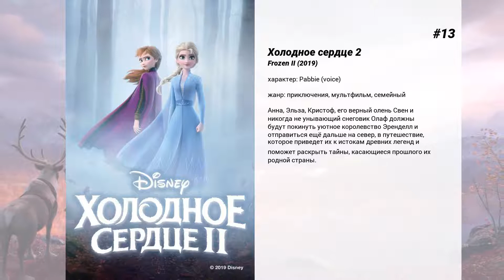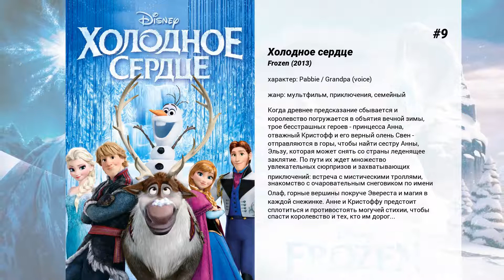Лучшие фильмы Ciarán Hinds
15. Экскалибур
Экскалибур — это меч легендарного короля Артура, воспетого трубадурами и менестрелями, правившего Англией в те славные времена, когда достойные рыцари восседали на своих местах за Круглым столом, поднимая чаши за здравие Его Величества и окончательную победу над злом.  В той древности люди больше полагались на предсказания магов и наговоры колдунов, меньше веря в силу разума и своего опыта. Однако именно тогда заклинания и пророчества уступили свое место тому, что мы называем здравым смыслом…

14. Человек на Луне
Фильм расскажет о жизни астронавта Нила Армстронга и о легендарном космическом полете, сделавшем его первым ступившим на Луну человеком.

13. Холодное сердце 2
Анна, Эльза, Кристоф, его верный олень Свен и никогда не унывающий снеговик Олаф должны будут покинуть уютное королевство Эренделл и отправиться ещё дальше на север, в путешествие, которое приведет их к истокам древних легенд и поможет раскрыть тайны, касающиеся прошлого их родной страны.

12. Мюнхен
Агент МОССАД и его группа выслеживает и методично уничтожает палестинских террористов, повинных в смерти израильских спортсменов в аэропорту Мюнхена после Олимпиады 1972 года…

11. Молчание
В XVII веке два священника-иезуита подвергаются насилию и преследованиям во время странствия по Японии, куда они приехали с целью найти своего наставника и распространять христианское Евангелие.

10. Призрак оперы
Таинственный голос взывает к молодой оперной певице Кристине из мрачных недр величественной Парижской оперы. Лишь один человек в труппе знает, что невидимый покровитель и наставник Кристины, наводящий ужас на артистов, — обезображенный гений музыки, влюблённый в юную красавицу. Призрак в маске сделает всё, чтобы она стала примадонной сцены, однако у него есть властный соперник — богатый виконт Рауль де Шаньи. Став пленницей любовного треугольника, Кристина должна сделать выбор. Но страсти, что вскружили голову, свирепая ревность и безумная любовь уже вынесли возлюбленным свой немилосердный приговор…

9. Холодное сердце
Когда древнее предсказание сбывается и королевство погружается в объятия вечной зимы, трое бесстрашных героев - принцесса Анна, отважный Кристофф и его верный олень Свен - отправляются в горы, чтобы найти сестру Анны, Эльзу, которая может снять со страны леденящее заклятие. По пути их ждет множество увлекательных сюрпризов и захватывающих приключений: встреча с мистическими троллями, знакомство с очаровательным снеговиком по имени Олаф, горные вершины покруче Эвереста и магия в каждой снежинке. Анне и Кристоффу предстоит сплотиться и противостоять могучей стихии, чтобы спасти королевство и тех, кто им дорог...

8. Проклятый путь
Чикаго времен Великой депрессии. Два сына — Майкл Салливан-младший и Коннор Руни отчаянно стараются завоевать расположение своих отцов — Майкла Салливана-старшего, гангстера из ирландского клана, и Джона Руни, босса Салливана-старшего, заменившего ему отца. Ревность и соперничество толкают их всех на гибельный путь.Семья Салливана-старшего становится жертвой страшной 'профессии' главы семейства. Погибают его любимая жена и младший сын Питер. Месть и трагедия становятся постоянными спутниками Майкла и его оставшегося в живых сына…

7. Залечь на дно в Брюгге
После того, как наемные убийцы Рэй и Кен запороли в Лондоне важное задание, их злобный шеф Гарри приказывает им отправиться в Брюгге и не высовываться. Оказавшись в старинном бельгийском городке, Рэй от нечего делать флиртует с местной красоткой, пока Кен наслаждается жизнью и неожиданным отпуском. Кажется, ничто не предвещает беду в спокойном городе…

6. Повар, вор, его жена и её любовник
Предводитель одной из преступных группировок каждый вечер приходит со своей женой и своими сообщниками во французский ресторан, который является его собственностью. Устав от постоянных издевательств и унижений со стороны мужа, жена находит себе любовника среди посетителей ресторана и занимается с ним любовью с молчаливого согласия повара.

5. Persuasion

4. Гамлет: Камбербэтч
Королевская семья разваливается на части: король убит, его коварный брат взошел на трон. Принц Гамлет, впавший в отчаяние, вынужден мстить за смерть своего отца — и сложившаяся при дворе ситуация ставит под угрозу не только безопасность всей страны, но и рассудок принца.

3. Гарри Поттер и Дары смерти: Часть 1
Гарри Поттера ждёт самое страшное испытание в жизни — смертельная схватка с Волан-де-Мортом. Ждать помощи не от кого — Гарри одинок, как никогда… Друзья и враги Гарри предстают в совершенно неожиданном свете. Граница между Добром и Злом становится всё призрачнее…

2. Нефть
Экранизация романа 'Нефть'...